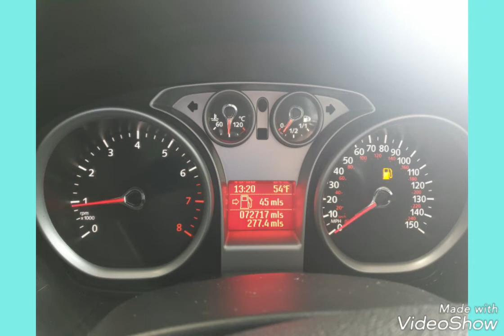15 January 2020